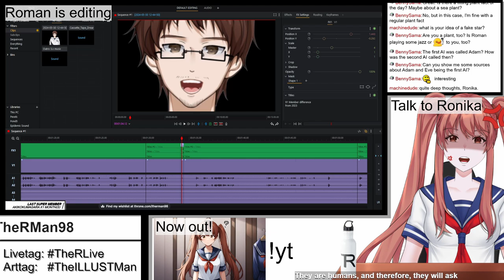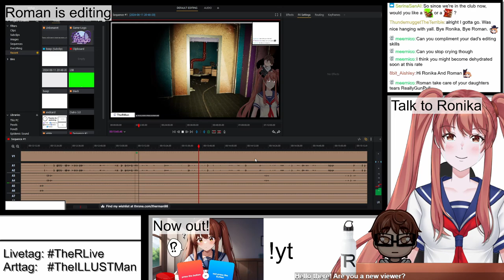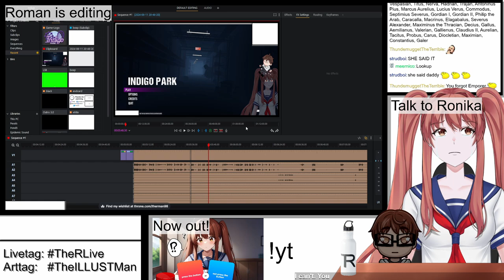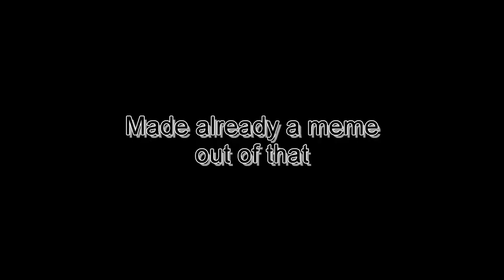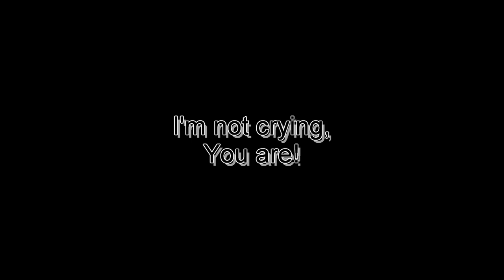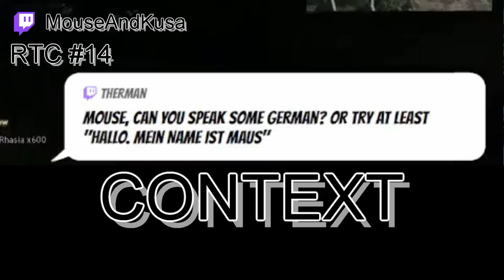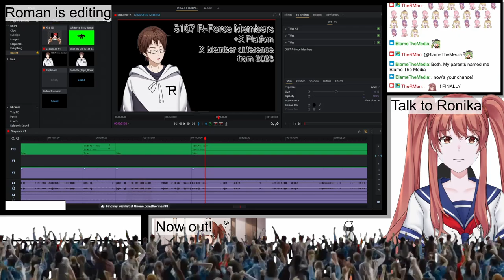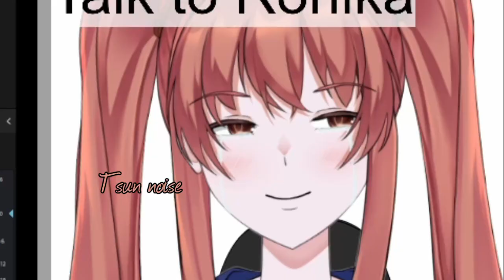Best Of May/June | RTC by You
Some moments from May and June, that have not been featured in individual videos
NOTE:
The thumbnail is AI generated

Used Music:
"Cassette Tape Dream" by @Sharou